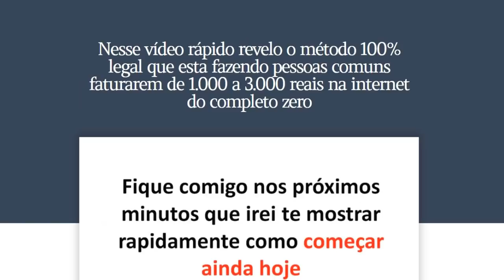Vidente Carlinhos Acertou Novamente? Nós Brasileiros Estamos Correndo Perigo!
Coisas estão acontecendo no nosso País e o famoso e polêmico Vidente Carlinhos, já teria previsto isso a muito tempo atrás, Carlinhos Vidente ficou muito conhecido no Brasil, depois de ter aceitado diversas previsões, Vidente Carlinhos parece ter acertado mais uma vez, vejam!